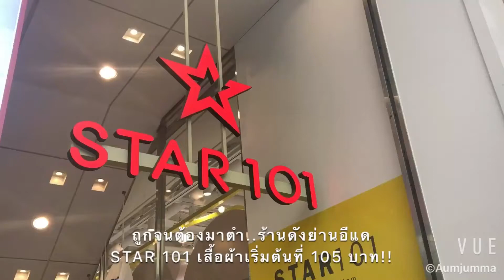ถูกจนต้องมาตำ ชี้เป้า STAR 101 ร้านเสื้อผ้าคุ้มสุดย่านอีแด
มาเกาหลีอยากช้อปปิ้งเสื้อผ้าให้คุ้ม ต้องมาตำที่นี่ ร้าน STAR 101 ย่านมหาลัย Ehwa ลงบันไดเลื่อนลงมาชั้นล่าง จะเจอกับร้านดังในตำนานที่ถูกและคุ้มสุด เสื้อผ้าเริ่มต้นแค่ตัวละ 3,500 วอน หรือ  105 บาท!! เท่านั้น ข้อดีคือร้านนี้ชุดค่อนข้างสวย มีดีไซน์ อัพเดทเทรนด์ตลอด แถมจัดเป็นหมวดหมู่สะดวกต่อการช้อปมาร้านเดียวจบมีครบทุกแบบเลยจ้า เข้าไปยังกับเขาวงกต หลงจนหาทางออกไม่เจอ เผลอๆ ออกมาหิ้วคนละ 2-3 ถุงละจ้า หากช้อปไม่สะใจเดินเข้าซอยข้างๆ แถวอีแด มีอีกเพี้ยบบบบบบ